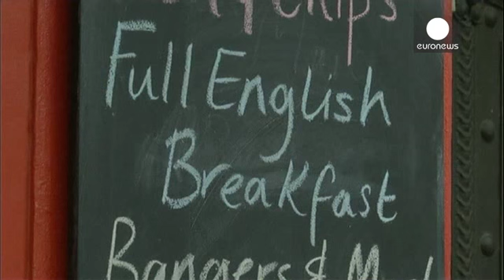Από τα χρηματιστήρια στο τραπέζι μας: πιο φθηνό γίνεται το πρωινό - economy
«Το πρωινό είναι το πιο σημαντικό γεύμα της ημέρας».

Αν δεν σας πείθουν οι διαβεβαιώσεις των διαιτολόγων, τώρα υπάρχει και οικονομικό κίνητρο.

Το πρωινό μας θα γίνει σημαντικά πιο φθηνό, το επόμενο διάστημα.

Αρκεί, βέβαια, να περάσουν στον καταναλωτή, οι μειώσεις τιμών που καταγράφονται στα χρηματιστήρια.
Στο ίδιο καλάθι για τις αγορές, τα βασικά συστατικά ενός καλού πρωινού ακολουθούν την πτωτική πορεία του συνόλου των εμπορευμάτων.
Φέτος, το γάλα έχει γίνει πιο φθηνό κατά 33%, ο καφές 28%, …